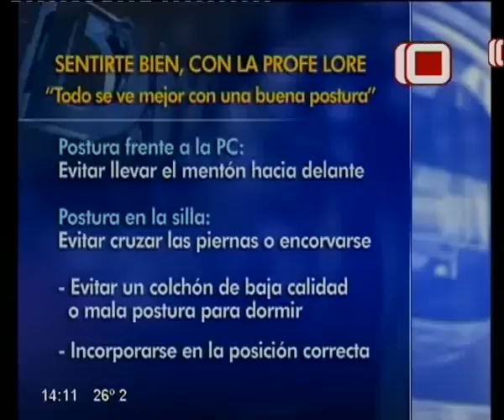Las Noticias por el Diez | La Columna de la Profe Lore